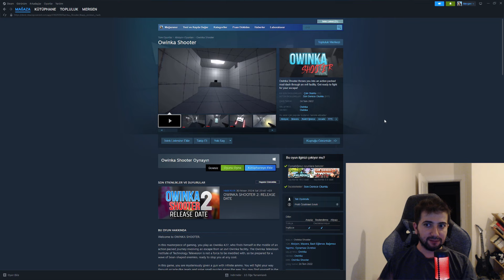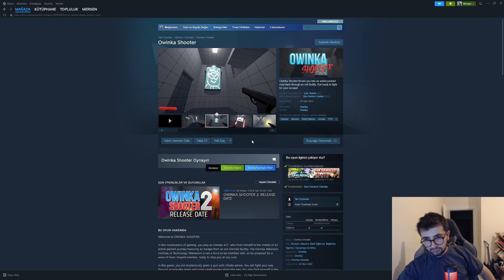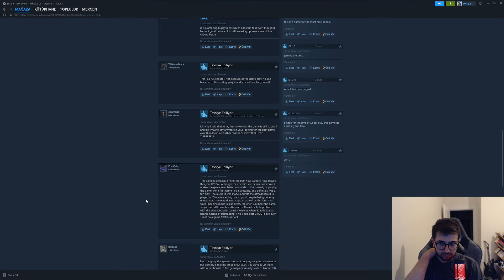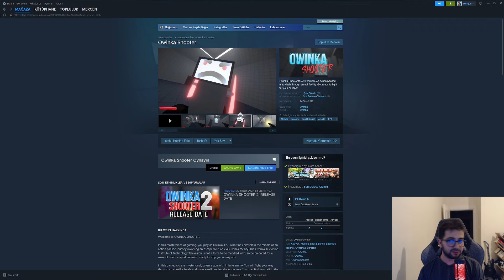OYUN YAPACAKLARA ÖZEL TUTMUŞ BASİT BİR OYUN!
Çok istenilen Sıfırdan Unity kursum çıktı. Şu an erken erişimde bittiği zaman çok daha uzun bir kurs olacak ve fiyat güncellemesi alacaktır. Almak isteyenler erkenden alabilirler.

Leartes bünyesinde çıkışını yapmış Sıfırdan Unreal Engine 5 Blueprint kursumu satın almayı unutmayın!!!